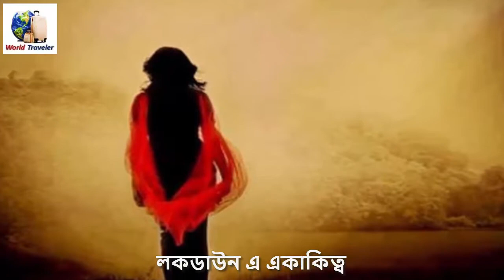লকডাউন এ একাকিত্ব সামলানোর উপায় || See how to deal with loneliness in Lockdown .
► লকডাউন এ একাকিত্ব সামলানোর উপায়, এমনও হতে পারে যে, সম্প্রতি আপনার প্রিয়জনের সাথে বিচ্ছেদ হয়েছে কিংবা আপনি আপনার পরিবার-প্রিয়জনদের ছেড়ে দূরে কোথাও একা থাকতে বাধ্য হচ্ছেন। তখনও এই একাকিত্বের অনুভূতিটা চলে আসে। আজকে আসুন এই একাকিত্ব সামলানোর কিছু উপায় নিয়েই আলোচনা হয়ে যাক।

► ভিডিওটি ভাল লাগলে লাইক দিন, ►শেয়ার করুন,কমেন্ট বক্সে জানান আপনার মতামত।